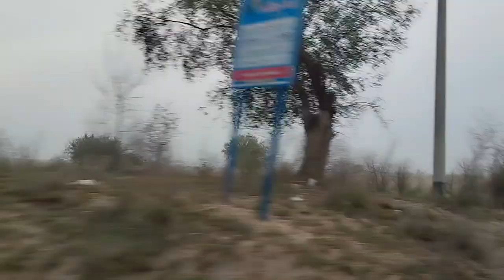Iftar Dawat With Burhan Family | Sweet People | Sada Or Simple Mahol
About video
Burhan men iftari ki dawat or choti bachi k sath lgai gapshap wo b seraiki men bohat mushkil se boli payari payari batain ki or khay mazy mazy k khany or last men anti ny diye gifts 🎁

Shukriya.